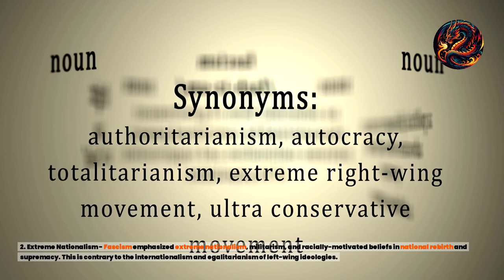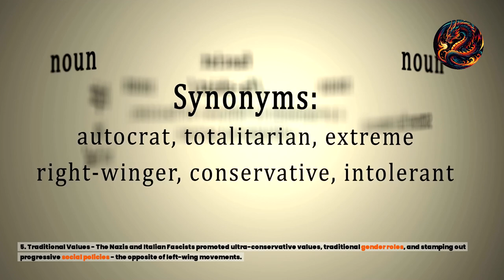Hitler and Mussolini were not left-wing socialists